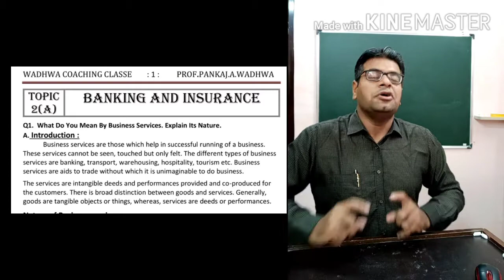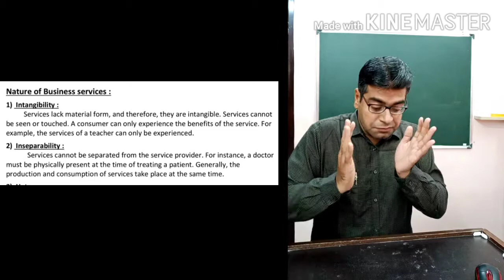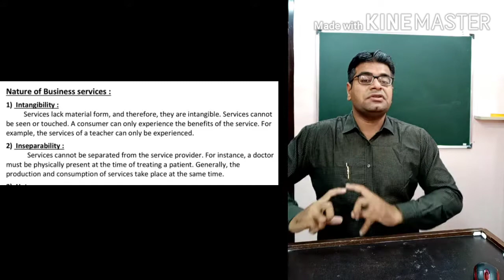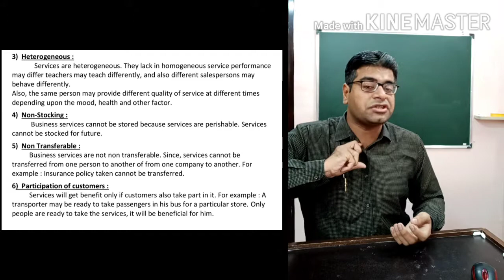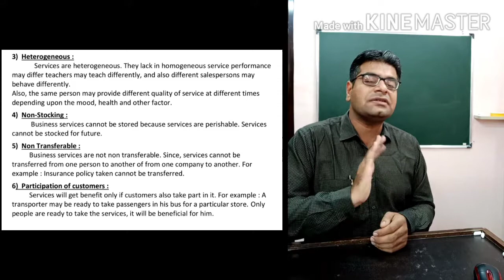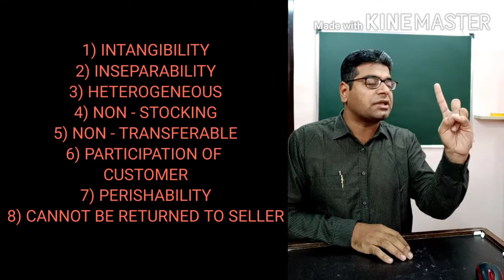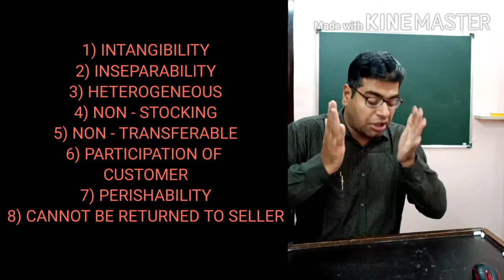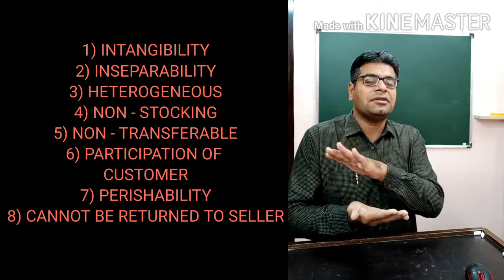12th O.C 2nd Chpater WHAT IS SERVICE ? Explain its features. By Prof.Pankaj .A. Wadhwa